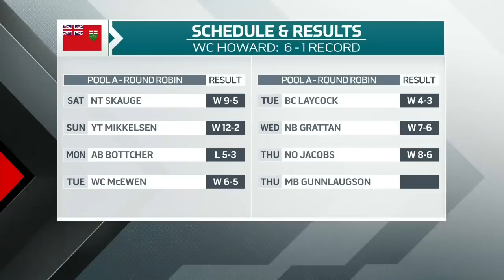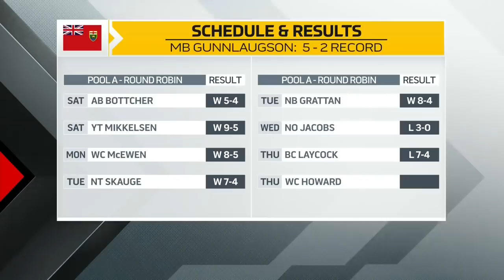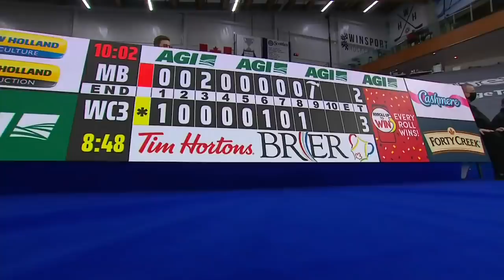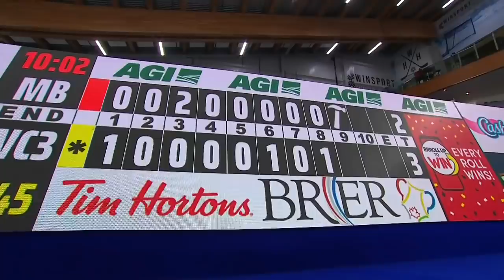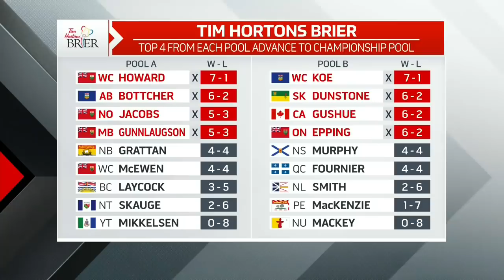Draw 18 - 2021 Tim Hortons Brier - Middaugh/Howard (WC3) vs. Gunnlaugson (MB)